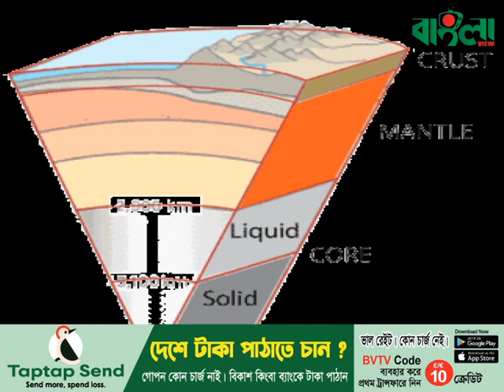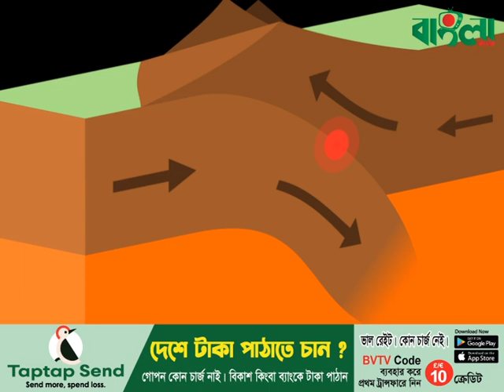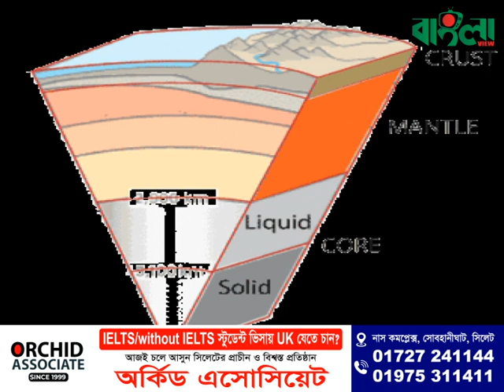বাংলাদেশসহ ভূমিকম্পের ঝুঁকিতে যেসব দেশ। Bhumikompo News । Sylhet Bhumikompo । Sylhet। Banglaviewtv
বাংলাদেশসহ ভূমিকম্পের ঝুঁকিতে যেসব দেশ।। Bhumikompo News ।। Sylhet Bhumikompo । Sylhet News। Banglaviewtv